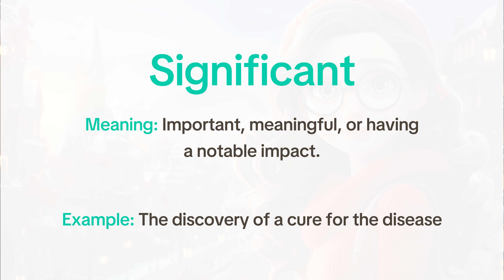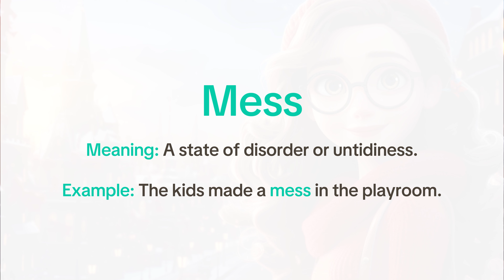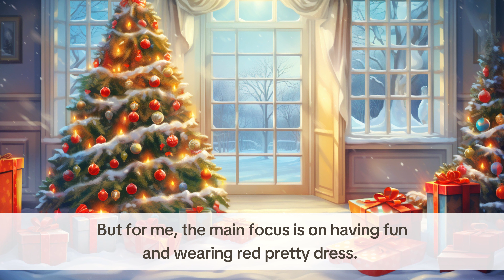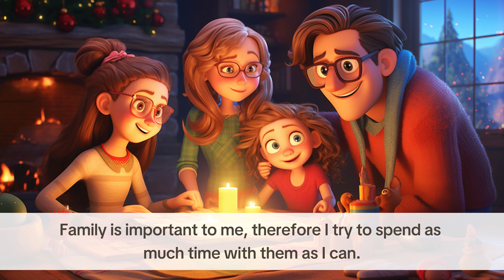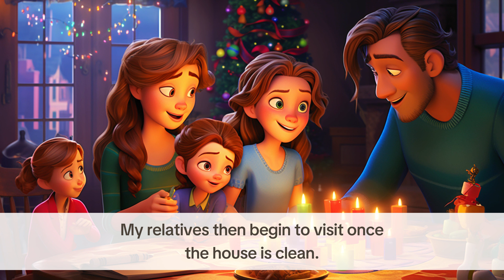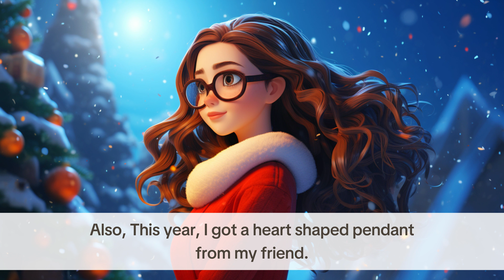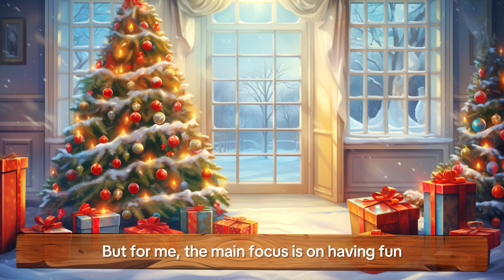Christmas Celebration | Improve your English with stories | English Listening - Speaking Skills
Welcome to the learn English with TR Channel! In this video, you'll embark on an exciting adventure to improve your English language skills. Whether you're a beginner or looking to refine your proficiency, this video is tailored to help you achieve your language goals.

Thanks!

Chapters:
00:00 - Welcome to the Learn English with TR Channel
01:53 - Story: ''Christmas Celebration''
03:57 - Interesting Vocabulary Explained from this story.
08:24 - Practice Speaking with me
08:25 - Practice one more time
10:13 - Goodbye

Start your English learning adventure today! Remember, the key to mastering any language is practice, consistency, and a positive attitude. Let's get started!